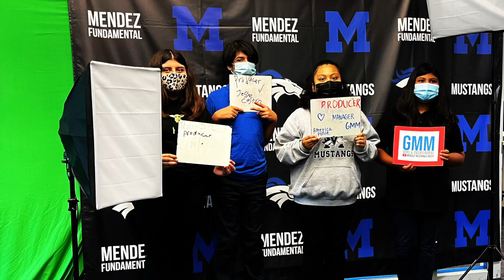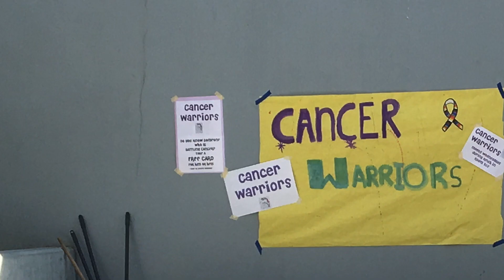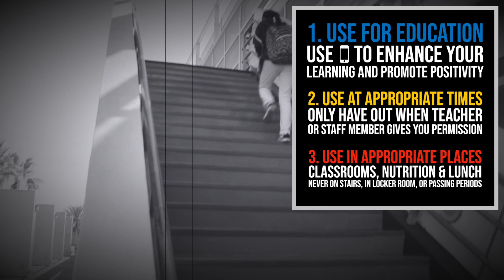GMM | FRI 9.24.21